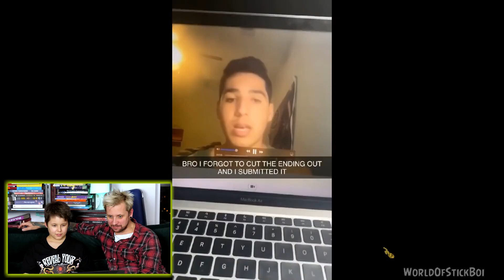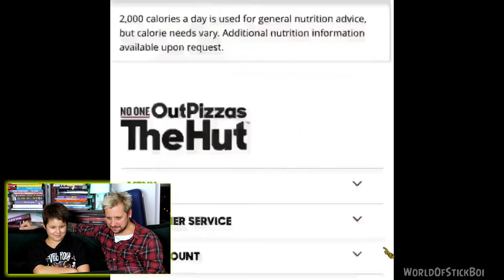Staram się nie śmiać 🤣 SERIO!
Hejka, dzisiaj klasyka gatunku, czyli spróbuj się nie zaśmiać challange z tatą. Pamiętaj, że jeśli chcesz więcej takich filmów napisz komentarz i daj łapkę w górę:)

Do zobaczenia w ŚRODĘ O 15:00